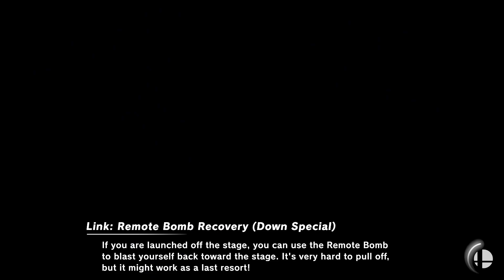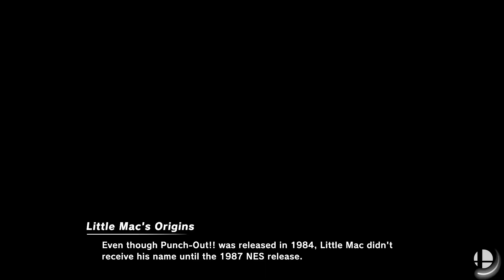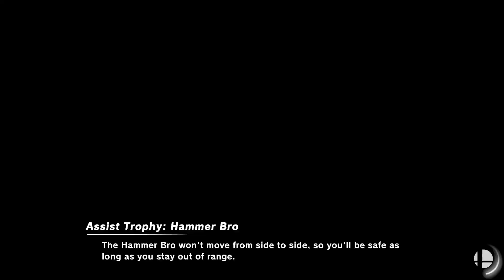TWR Guy vs Scumbag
First to 5. The 7 match I forgot to hit recorded from the beginning. But nothing to crazy happen though.